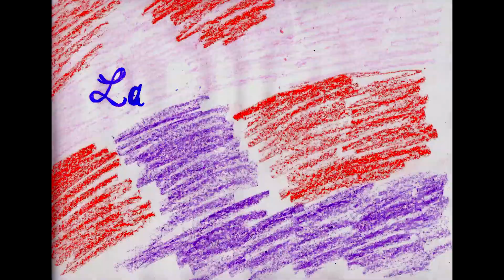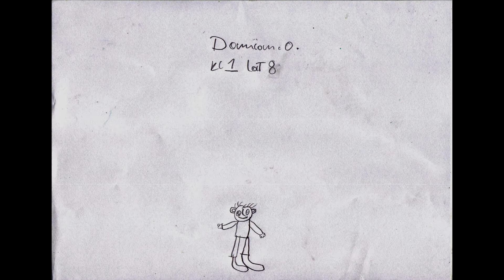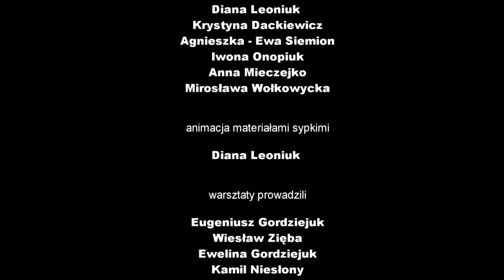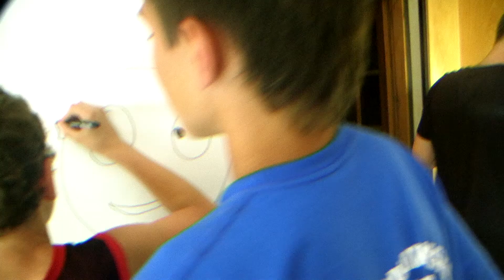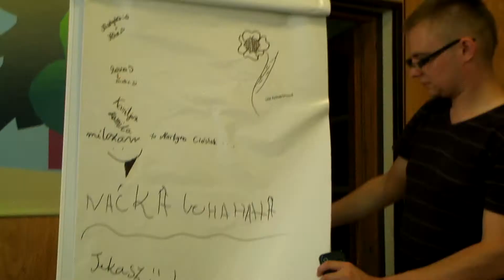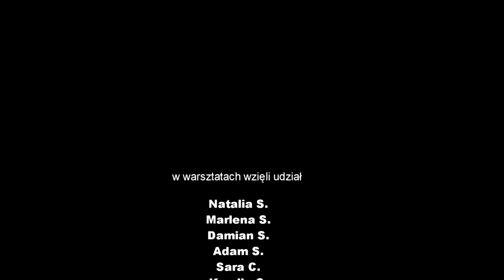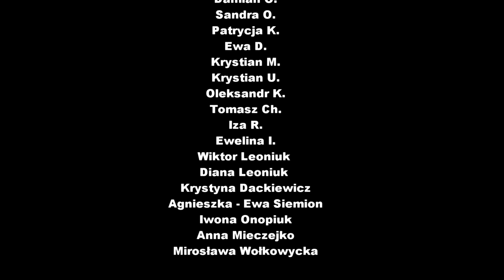Warsztaty animacji SMF Białowieża 2013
Prowadzący: Eugeniusz Gordziejuk, Wiesław Zięba, Ewelina Gordziejuk, Kamil Niesłony

Projekt  "Animacja dla każdego 2013" dofinansowano ze środków Ministra Kultury i Dziedzictwa Narodowego.